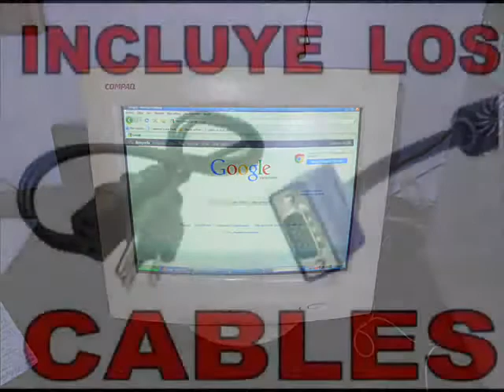video Compaq CRT S500